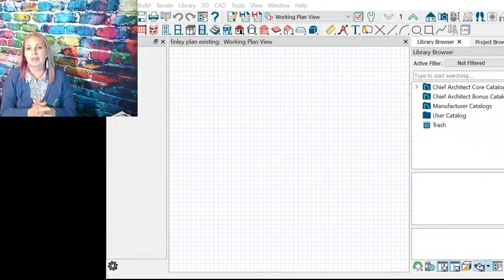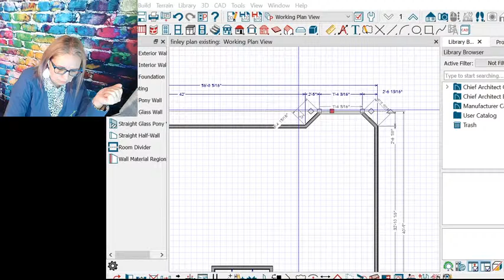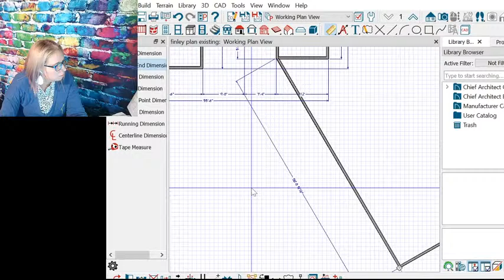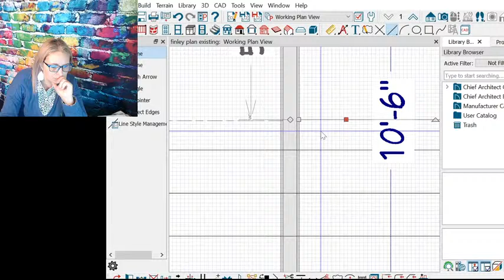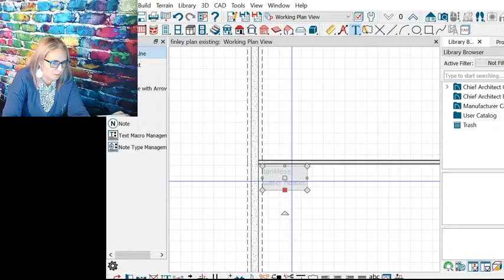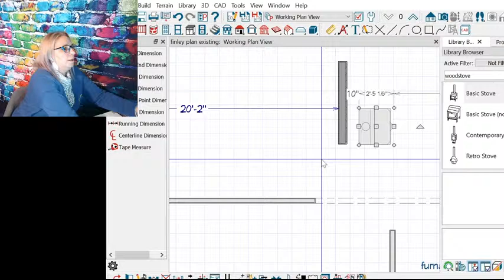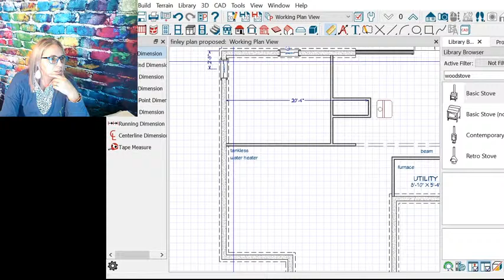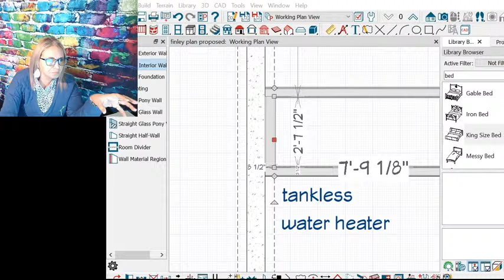Drawing a plan in Chief Architect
Watch while I draw up a set of existing plans and the proposed plan for an upcoming remodel using Chief Architect.

Interior Designer, Rebecca Langman
owner of Revision Custom Home Design